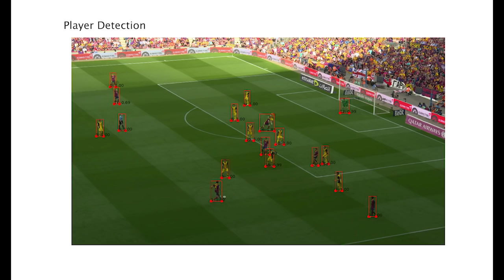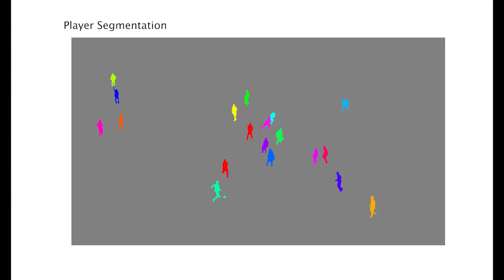Soccer On Your Tabletop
Video of the CVPR 18 paper:

K. Rematas, I. Kemelmacher-Shlizerman, B. Curless, S. Seitz

We present a system that transforms a monocular video of a soccer game into a moving 3D reconstruction, in which the players and field can be rendered interactively with a 3D viewer or through an Augmented Reality device. At the heart of our paper is an approach to estimate the depth map of each player, using a CNN that is trained on 3D player data extracted from soccer video games. We compare with state of the art body pose and depth estimation techniques, and show results on both synthetic ground truth benchmarks, and real YouTube soccer footage.